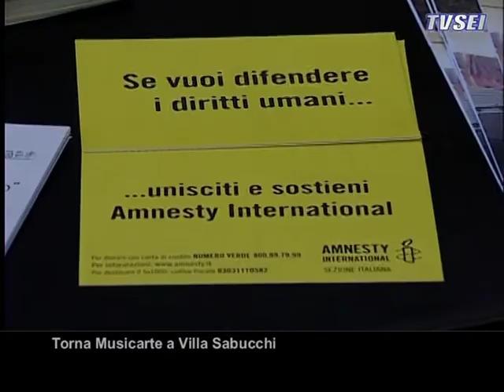Torna Musicarte a Villa Sabucchi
L'esibizione del coro femminile da camera "Cappella Ars Musicalis" aprirà domani sera la 15^ edizione di Musicarte nel Parco di Villa Sabucchi di Pescara